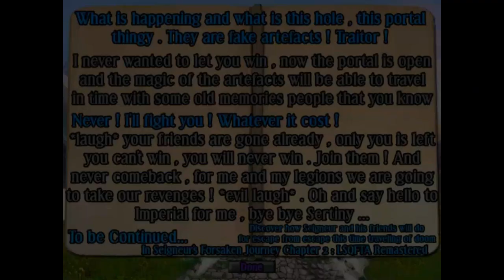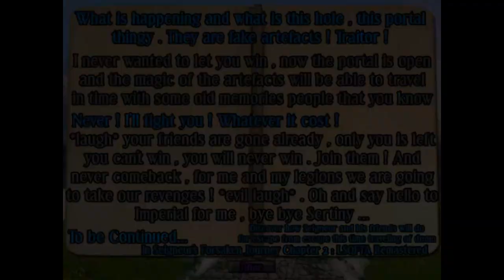SFJCH1 - Luxor Amun Rising SD mod: TSMGO mode - Stage BONUS ( NO CHEAT ) THE END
The last 8 stage are bonus with the equal settings as follows:

1 in 7 color spawn.
Spawn gem 13, 14 & 15.
Win condition: 500
ViseMaxSpeed = 800
ViseMidMax/MinSpeed = 200
ViseMinSpeed = 2.25
Vise Distance:
viseSpawnDistance_1 = 0.58
midStartDistance_1 = 0.22
midEndDistance_1 = 0.68